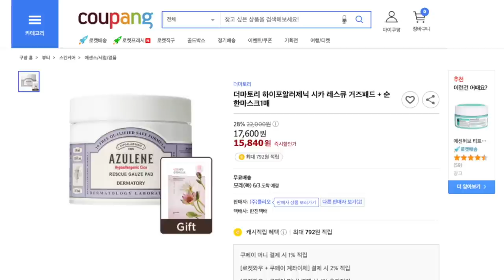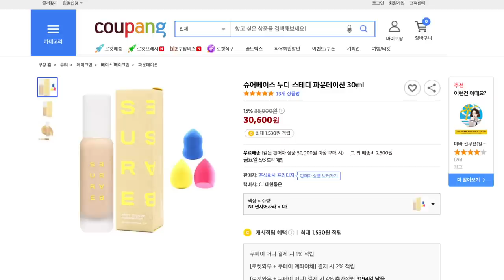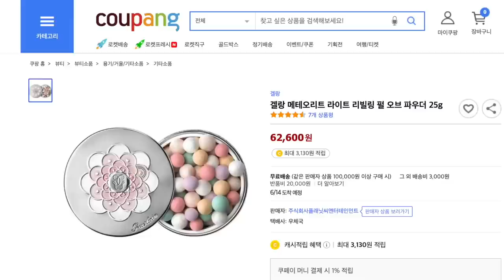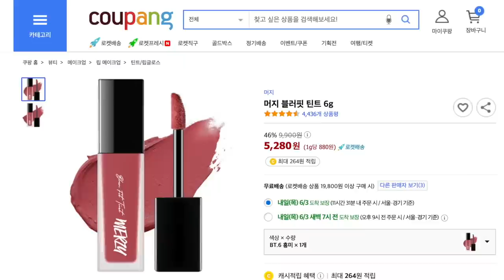중년들이 꼭 있어야하는 화장품 BEST 9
추천 상품 찾기 쉽게 ..
02:24 -1. 올리브영 판매 : 톤업패트 더 마토리 하이포 알러제닉 체스큐 거즈패드
04:01 - 2. 이지아 토업크림 나인위시
04:47 - 4.슈어베이스 파운데이션
04:29  - 3. 겔랑 빠뤼르트
04:47 - 4.슈어베이스 누디 스테디 파운데이션
07:10 - 5. 겔랑 메트오리트 리빌링 펀 오브 파우더
08:46 - 6. HERA 섀도우 듀오
10:15 - 7. 슈에무라 하드 포뮬라 팬슨
11:35 - 8. 머지 블러핏 틴트
12:10 - 9. 자트인사이트 울트라 메이크업 픽사

OCIC FILM
비지니스 상담
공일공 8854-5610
오성민 감독